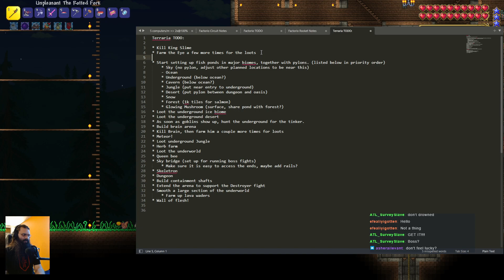Stream Archive 11/26/22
Original Title: Terraria Master Mode! I hear there is a second boss somewhere, but will we ever see it?